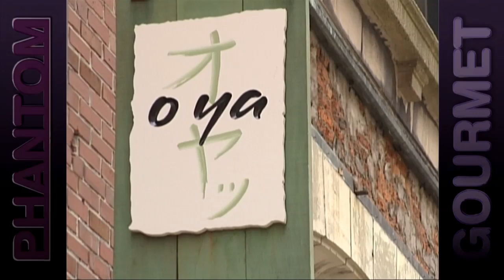Restaurants That are Worth the Hype (Phantom Gourmet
Dave & Dan Andelman discuss some famous restaurants and decide whether they're worth the hype. Covers: Rino's in East Boston, Giacomo's in the North End, O Ya in Boston's Leather District, and Chipotle.